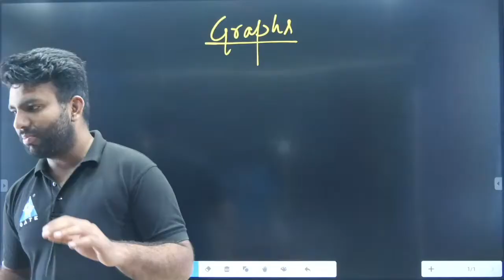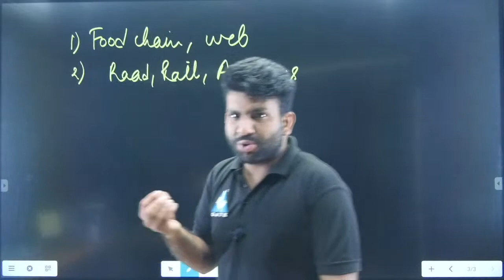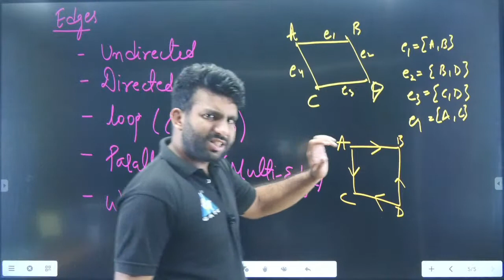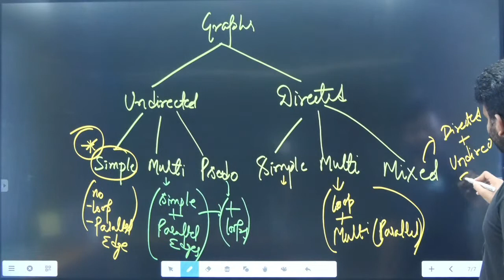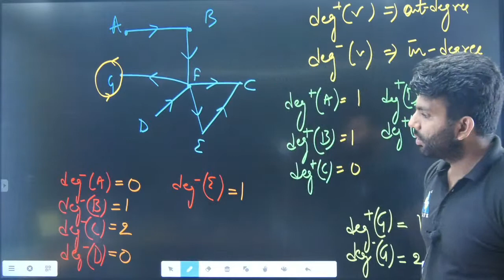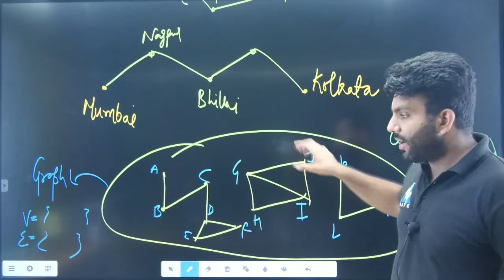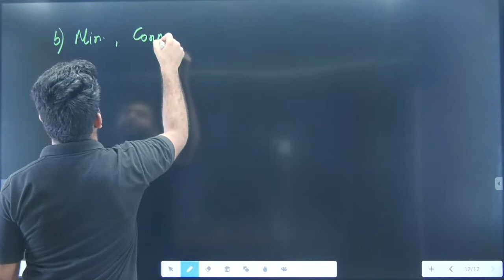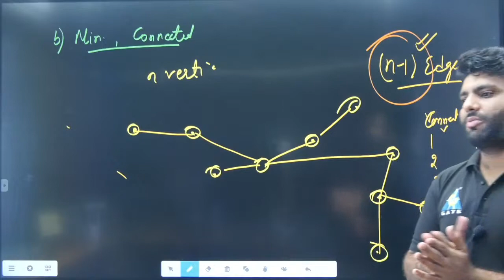#01 Introduction to Graph Theory | Discrete Mathematics | SMART Course | By Sachin Sir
3. Instagram: gate__academy
4. Twitter: gate_academy
5. LinkedIn: Gate Academy